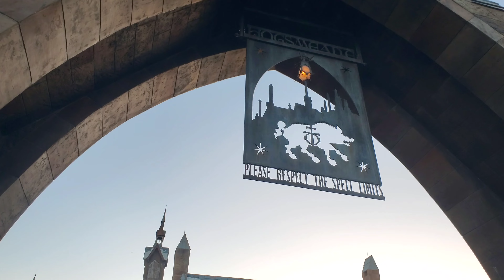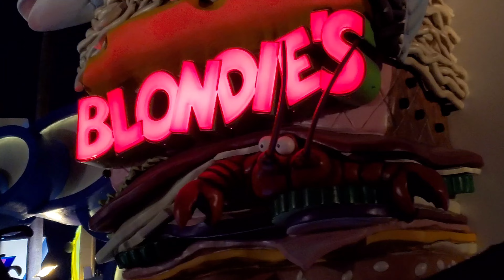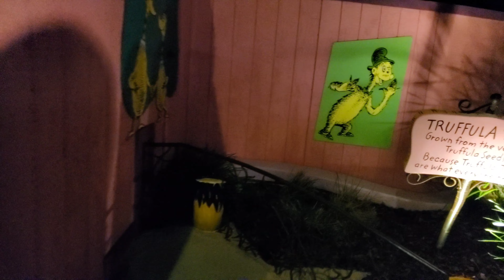A Fun Night At Universal Islands Of Adventure For My Birthday! Some Scenic Shots And Serene Scenes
A Fun Night At Universal Islands Of Adventure For My Birthday! Some Scenic Shots And Serene Scenes.  Zort and I decided to visit Universal Islands Of Adventure to see how crowded it was since there was a concert on the studios side.  Surprising what the answer is.